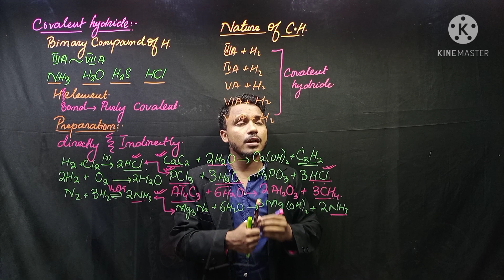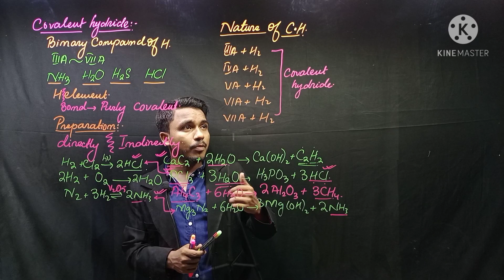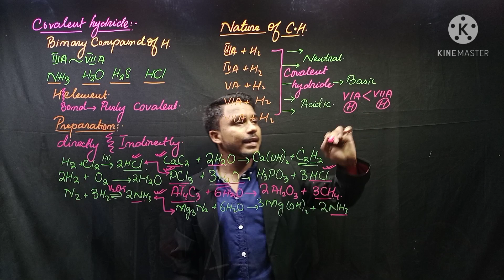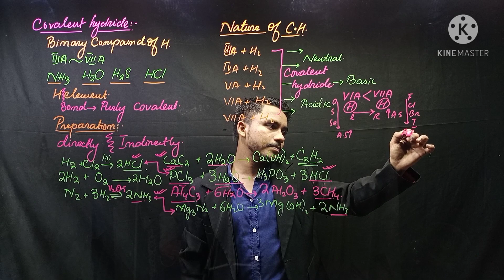Nature of Covalent Hydride | FOR CLASS 12 , NMDCAT & ECAT